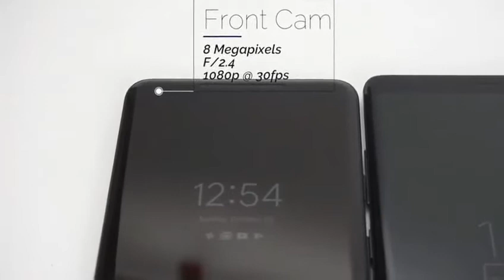Pixel 2 xl vs Samsung note 8 camera comparison - video and stills